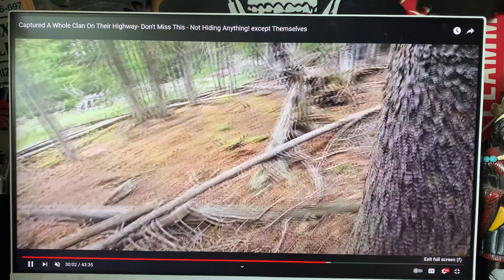Colorado Bigfoot Extra / Rootball Cloaking Tactics / 8.24.23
//: COLORADO BIGFOOT
- video name: Captured A Whole Clan On Their Highway- Don't Miss This - Not Hiding Anything! except Themselves